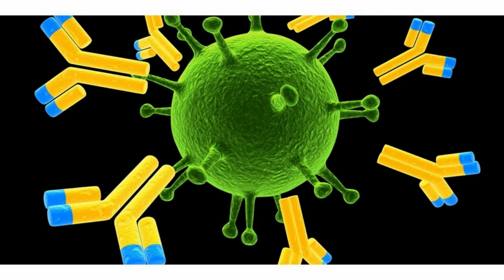Difference Between Antigen and Antibody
Antigen is any foreign particle that elicits an immune response or that specifically binds to an antibody or a T-cell receptor (often used as a synonym for ...Antigens vs Antibodies Antigen comes from the root term antibody generator and is an organic substance that initiates the creation of antibodies thereby.Antigens are foreign particles, usually proteins, which are capable of generating an immune response in the body, a property known as immunogenicity. This immune response consists of specific antibodies which are generated by plasma cells as a result of exposure to a specific epitope presented by the antigen.An antigen is a foreign particle that can create an immune response within a person's body. They are also known by the term immunogenicity and can include pollen, viruses, bacteria, or chemicals. Antibodies are also known as immunoglobulins and these proteins are created by the body.Differences Between Antigen and Antibody. Antibodies, also called immunoglobulins, Y-shaped molecules are proteins manufactured by the ...What's the difference between Antibody and Antigen? Antibodies cling onto antigens to either sterilize or kill the target cell. Other than that, they are very different ...Difference between Antigen and Antibody. 11 months ago. Contents [hide]. 1 Main Difference; 2 Antigen; 3 Antibody; 4 Key Differences; 5 Video Explanation ... As far as I know, antibodies are the body's own defence against infection and antigen's stimulate the body to produce antibodies. I dare say ...What is the relationship between antigen and antibody and how does that ...